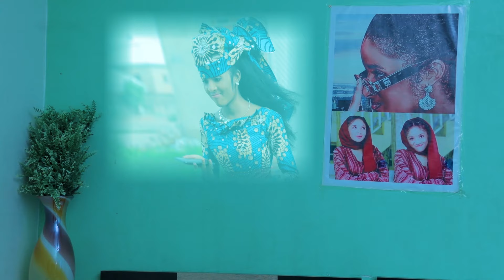WACECE SEASON 1 EPISODE 8 KADAN DAGA CIKI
🌟 Starring: Artics Sultan, Daddy Hikima, Momy Gombe, Amal Umar

🎥 Produced by: Sultan Film Factory

📖 Description:
Prepare for an enthralling journey in "Wacece" Season 1 Episode 8, titled "Echoes of Destiny." Join Artics Sultan, Daddy Hikima, Momy Gombe, and Amal Umar as they navigate through a maze of fate and intrigue. This episode promises riveting drama and unexpected twists that will keep you on the edge of your seat.

🎉 Join the Conversation:
Share your reactions and theories in the comments below!

Exciting episodes, behind-the-scenes insights, and exclusive content await. Your journey into the world of "Wacece" is far from over!